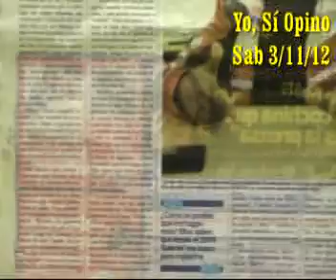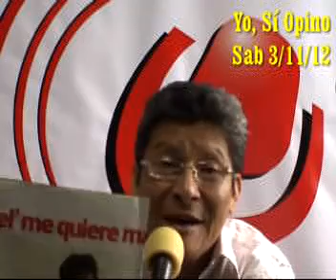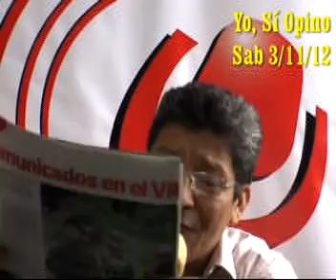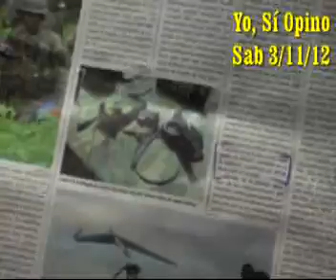Autoridades VRAEM narcotraficantes No hay democracia no hay plan nacional